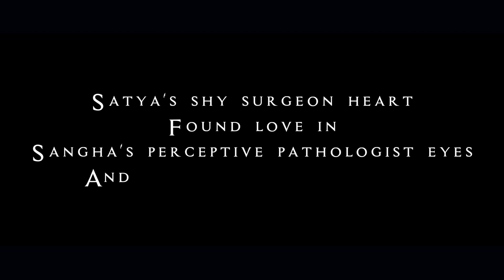Ring Ceremony Highlights. Krushna Dash Photography INDIA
Sanghamitra &  Satyaprakash
Ring Ceremony
Singers - Jubin Nautiyal & Nikhita Ghandhi
SONY MUSIC INDIA VEVO